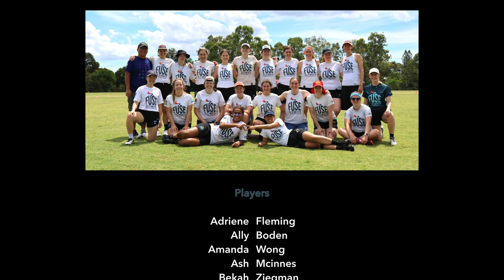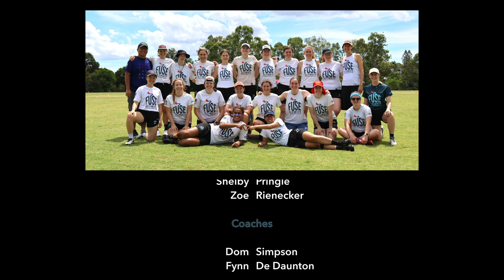2023 AUC Division 1 | Day 1 round robin | Brisbane Fuse vs Spicy Chilly | Endzone camera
2023 AUC Division 1
Women's day 1 round robin
Brisbane Fuse vs Spicy Chilly

22 April 2023
Ballarat, Victoria